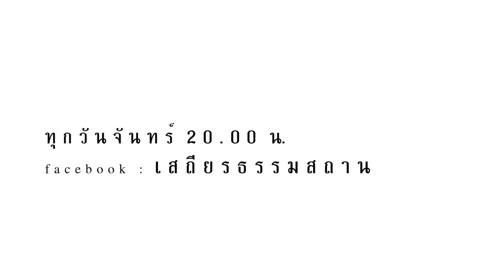"คุณเป็นคนที่เจ้านายมองเห็นไหม"